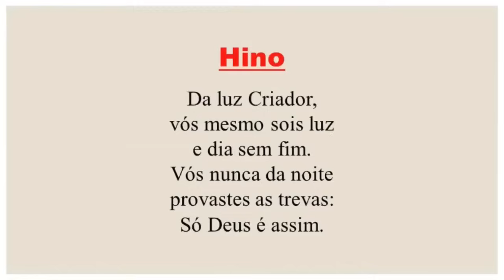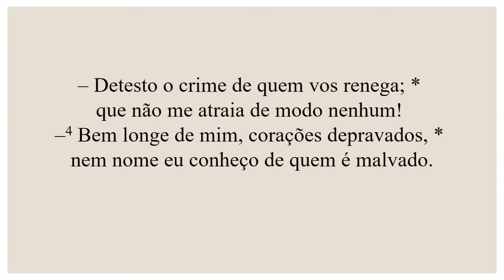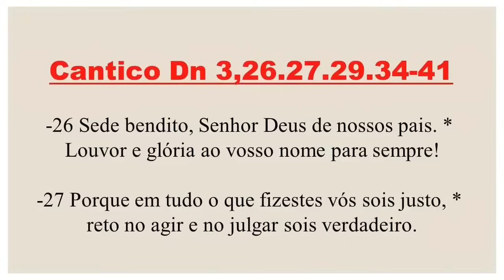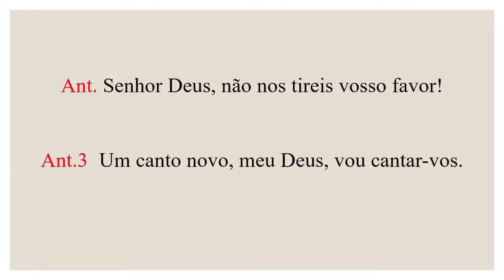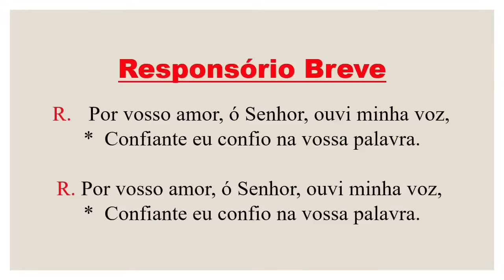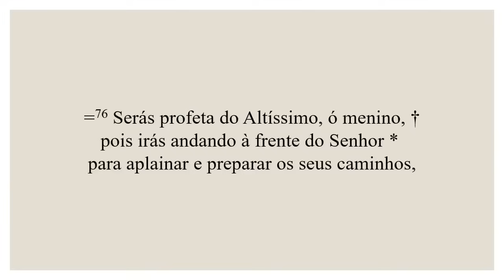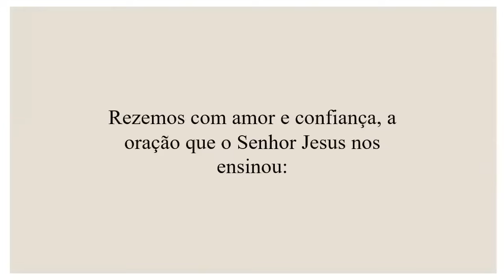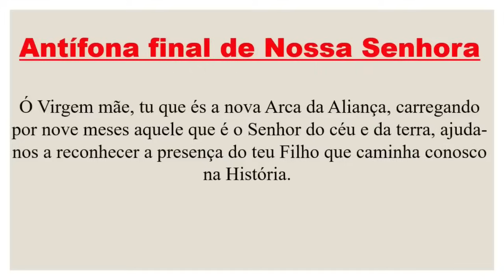Laudes- 23 de Julho de 2024| 16ª Semana do Tempo Comum| 4ª Semana do Saltério